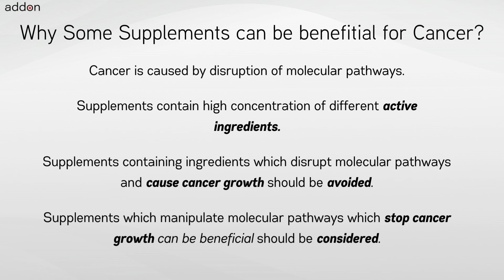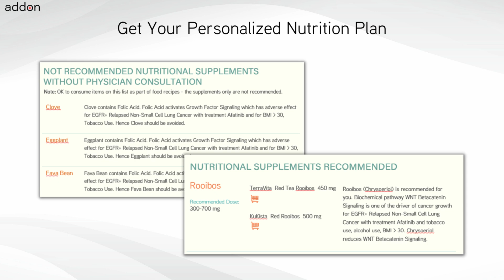Which cancer would benefit from including Thyme in their diet?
Thyme is widely recognized for its health benefits and is frequently used by cancer patients and those at genetic risk. Yet, the safety and effectiveness of Thyme for cancer patients depend on many factors like the cancer indication, chemotherapy, other treatments, and the tumor’s genetics. Knowing that some foods and supplements, such as grapefruit and spinach, might interact poorly with cancer medications and cause adverse reactions is crucial.

Critical factors like the type of cancer, treatment methods, genetic makeup, genetic risks, age, body weight, and lifestyle are vital in deciding if Thyme is the appropriate choice. Genetics and genomics, in particular, is a significant consideration. Since these factors can evolve, it’s essential to regularly review and adapt dietary choices to match changes in health status and treatment.

In conclusion, a holistic approach to dietary choices is vital, focusing on the overall effects of all active components in foods/supplements like Thyme instead of assessing each active ingredient separately or ignoring it completely. This broad perspective fosters a more rational and scientific approach to diet planning for cancer.